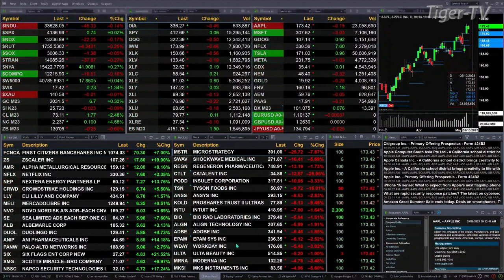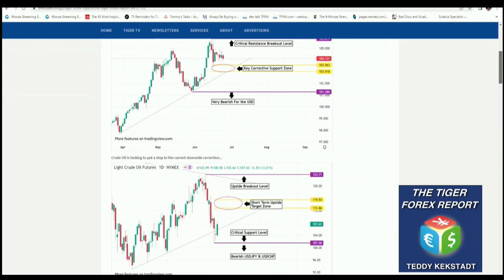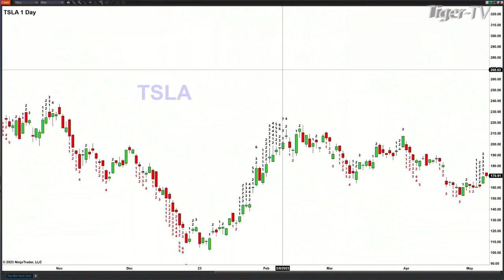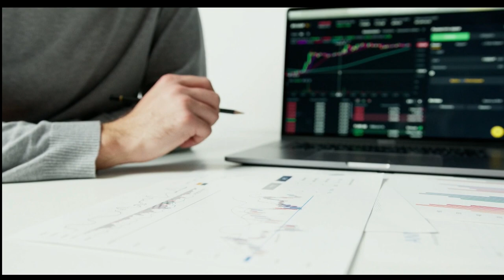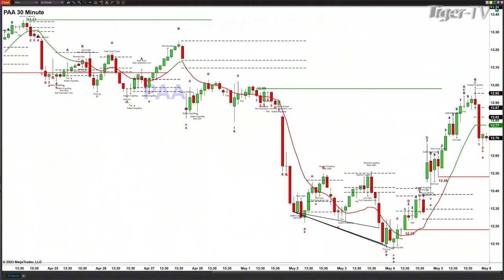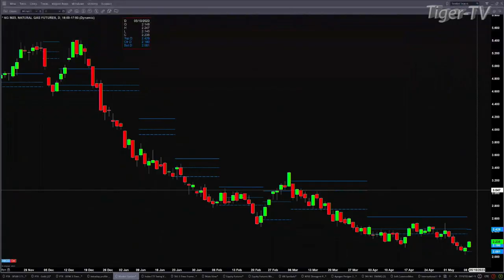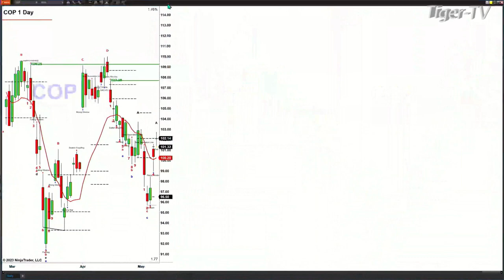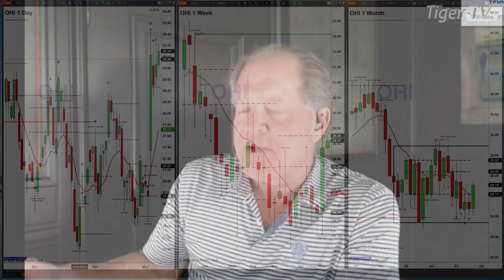May 8th, The Trader's Edge with Steve Rhodes on TFNN - 2023